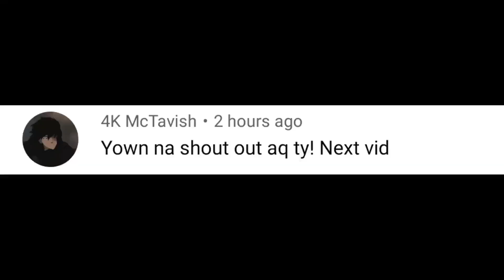ISAULI ANG PINA FORMAT NA SYSTEM UNIT SA AKIN AT MAKI BIRTHDAY SA CLASMATE KO NUNG HIGH SCHOOL.